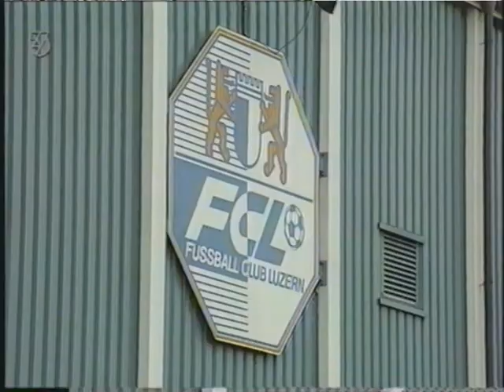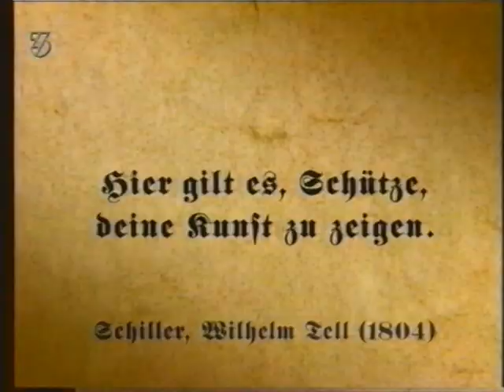Stephane Chapuisat Tell's Erbe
Chappi